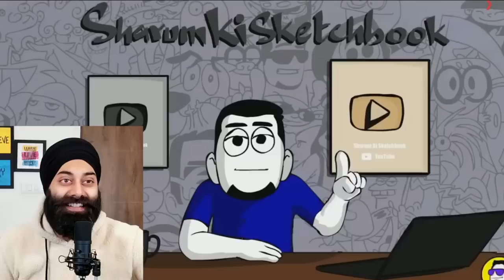Sardar ji React to Desi Shadi ft. Sharum Ki Sketchbook | PunjabiReel TV